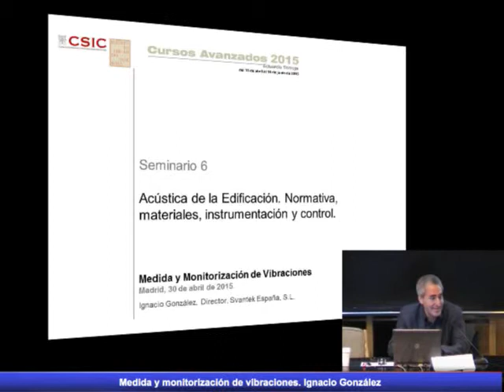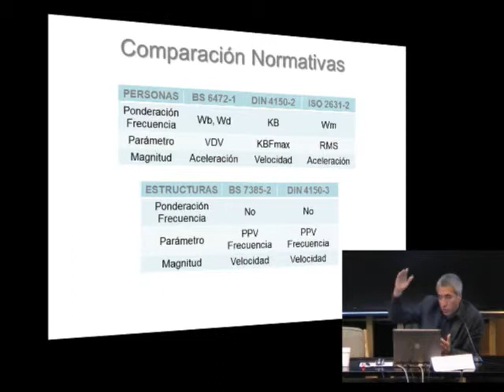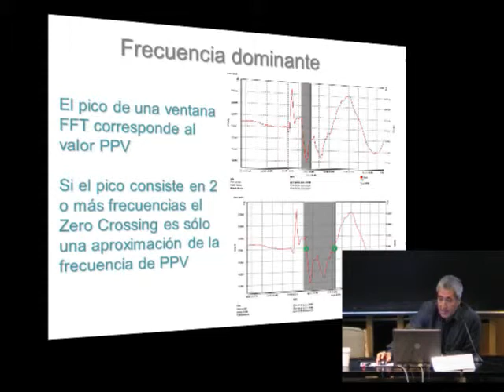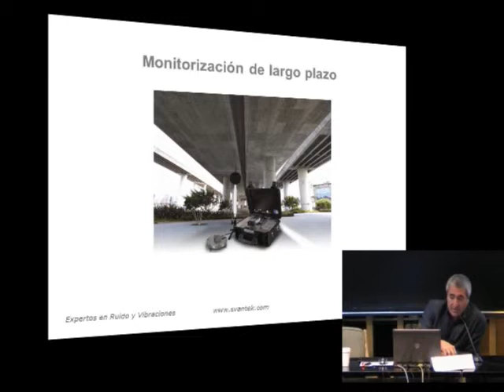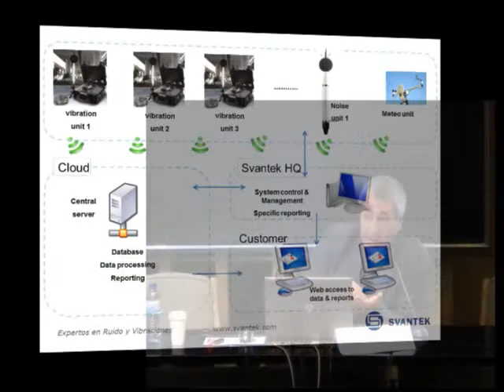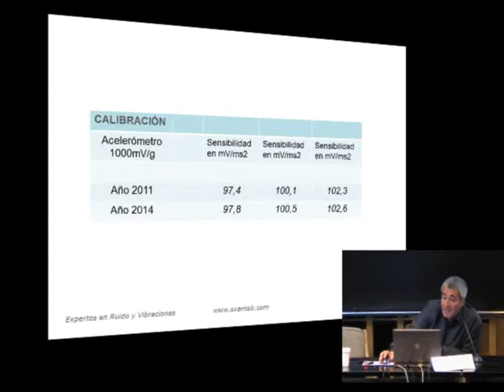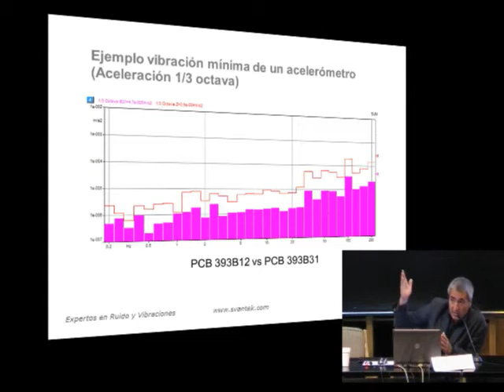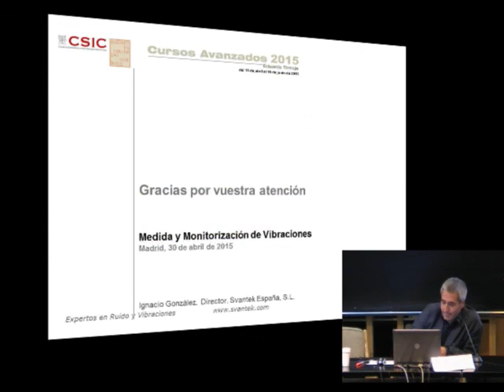Medida y monitorización de vibraciones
Ignacio González. Svantek